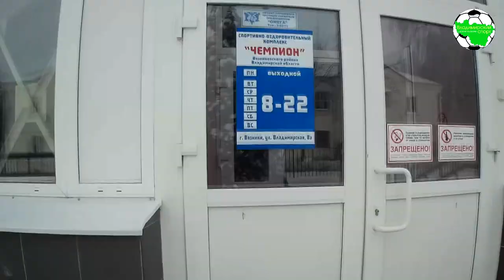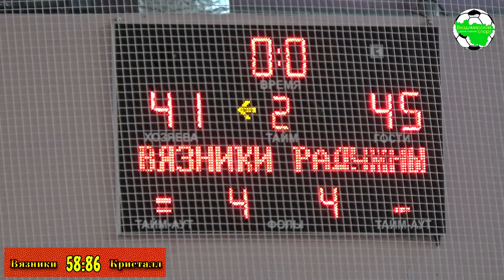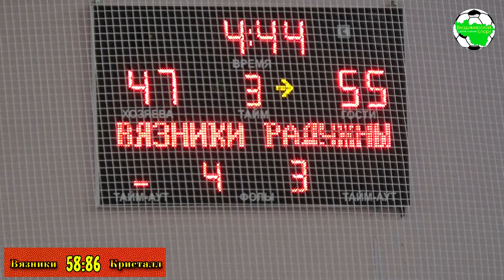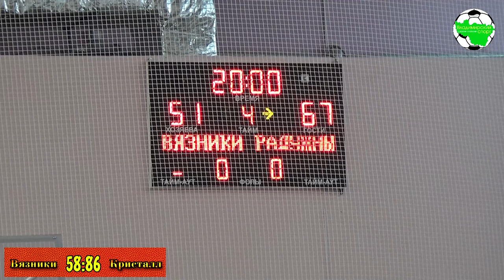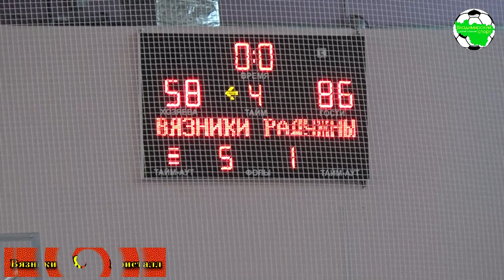Вязники - Кристалл FT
г.Вязники